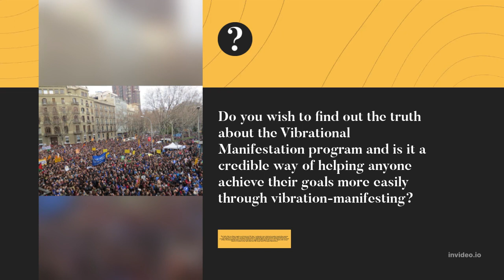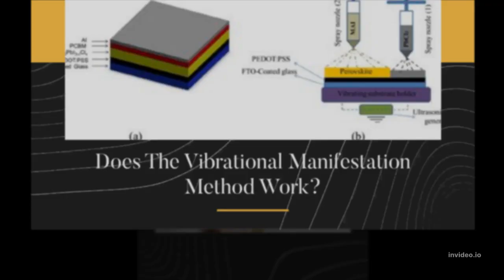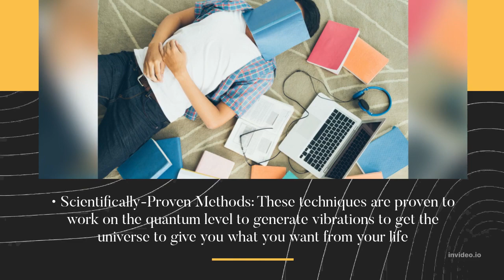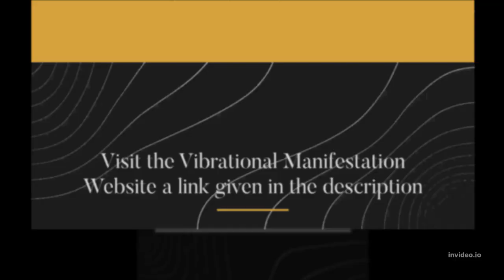Vibrational Manifestation REVIEWS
Today's Topic
Vibrational Manifestation is a new breakthrough digital self-improvement manifestation program
Do you wish to find out the truth about the Vibrational Manifestation program and is it really a credible way of helping anyone achieve their goals more easily through vibration-manifesting? The truth is that everything around us is vibrating all of the time. A loudspeaker uses vibrations to produce sound, while a moving track also causes vibration. They are the oscillations around an equilibrium point, and through the Vibrational Manifestation program, members are going to learn about these vibrations have a significant impact on the successes and failures of a person. In fact, some of these vibrations that determine a good or bad outcome are completely unnoticeable by the eyes or ears, which is why we have found it so essential to fully understand all of the lessons inside Vibrational Manifestation.
Visit the Vibrational Manifestation Website a link given in the description